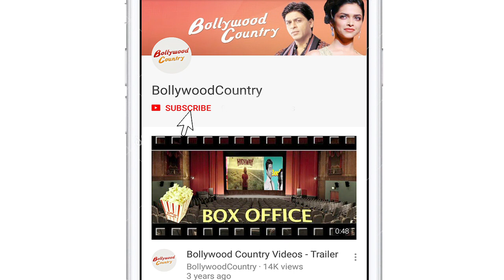Tiger Shroff takes auto ride with sister Krishna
Actor Tiger shroff with sister Krishna Shroff were snapped taking auto ride last night in Mumbai.